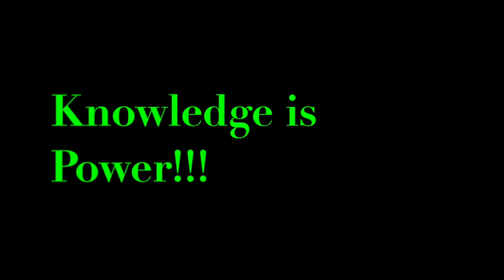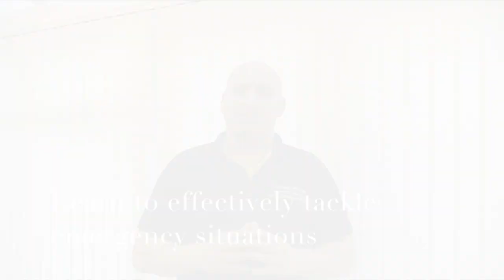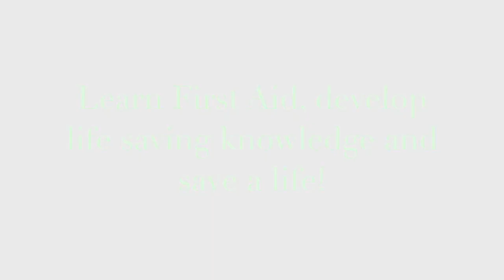FIRST AID TRAINING BE PREPARED BY EXCELLENCE TRAINING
This video is about FIRST AID and the necessity to acknowledge relevant life saving skills.  Knowing what to do in an emergency can make the difference of life and death. Are you prepared?